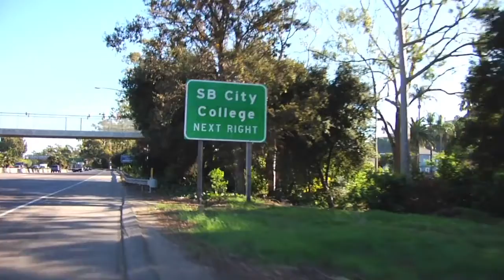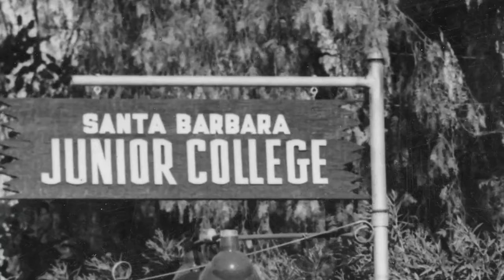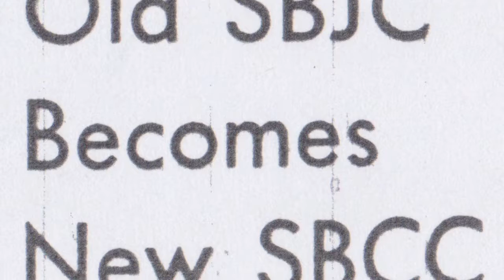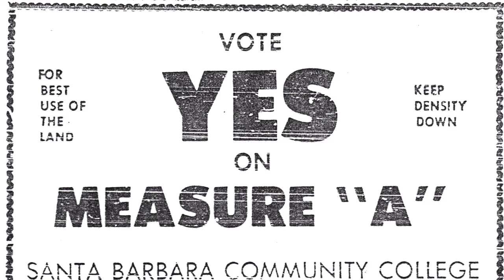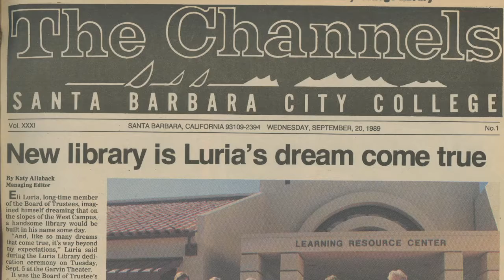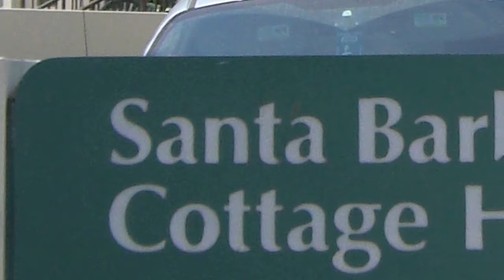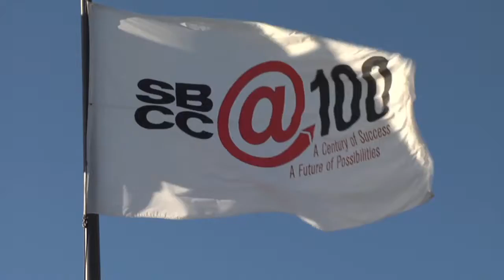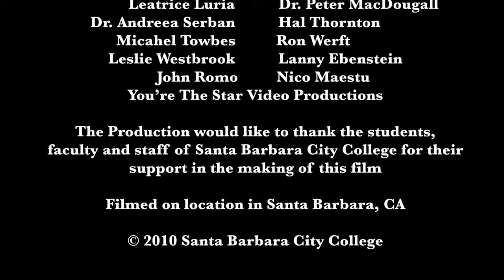SBCC@100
Below was taken from

Centennial Documentary

During fall 2009, SBCC film students William Conlin and Simon Freeman, with guidance from Candace Schermerhorn, faculty in the School of Media Arts, Guy Smith, Dean and Karen Sophiea, Director of Marketing and Publications, wrote and produced the first documentary commemorating SBCC’s centennial, "SBCC@100." The 25-minute documentary was screened on February 6, 2010 and February 8, 2010 as a part of the prestigious Santa Barbara International Film Festival. This film is a comprehensive record of the College’s founding, encompassing 1909 to the present. Source material includes photos and film clips from private collections, public archives and the College’s student newspaper The Channels. These materials come to life to tell the remarkable story of California’s progressive community college development, as well as the growth and growing prestige of Santa Barbara City College over time.

Features include:

• Archival footage of Hiram Johnson, California’s governor in the early 1900s, who advocated the establishment of regional junior colleges in California, and ensured passage of the laws creating community college districts to fund and administer the junior colleges.

• The evolution of SBCC's location, from 1909, when junior college classes occupied a few classrooms at Santa Barbara High School, to its downtown location, the Riviera location and ultimately, the current, beautiful mesa site since 1959.

• Photos of students, faculty and staff through various eras culled from newspapers, yearbooks and the College’s photo archive.

• Interviews with the leaders of SBCC who have led and shaped the College over the past 30 years--current Superintendent/ President Dr. Andreea Serban and former presidents Dr. Peter MacDougall and John Romo.

• First-person accounts of the College’s development from influential community supporters Leatrice Luria, Harold Thornton, Mike Towbes, Ron Werft, and Dr. Joe Dobbs, President of the SBCC Board of Trustees in 2009-10.

The film is posted here. We hope you will enjoy it!